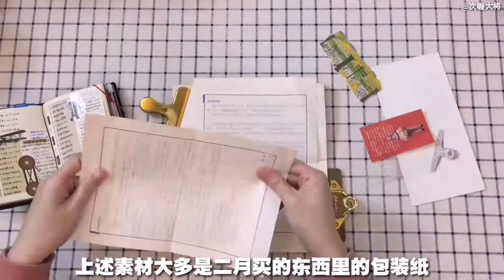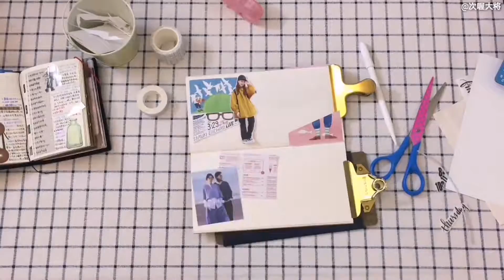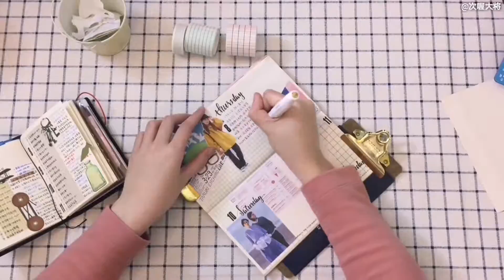【次将】0205-0211一周手帐更新（好忙好忙）|周更vol.17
单身汪还在上班...
还有好多事情没有弄呢...
QAQ多希望我会分身术~

[BGM]
*Real Friends
*All Night